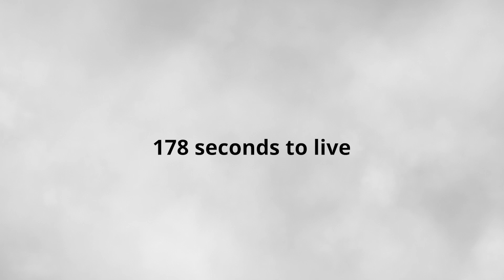'178 seconds to live' - updated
A harrowing recreation of VFR flight into IMC or instrument meteorological conditions. Experience the spatial disorientation of flying blind.

VFR-IMC is consistently one of the top 10 causes of aviation accidents around the world. Find more resources for pilots about weather and forecasting on the Pilot safety hub